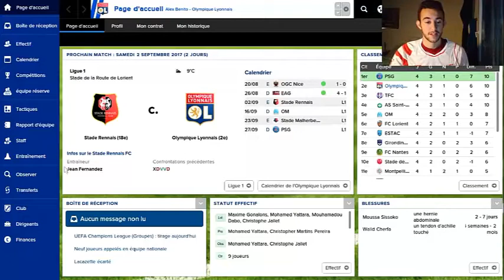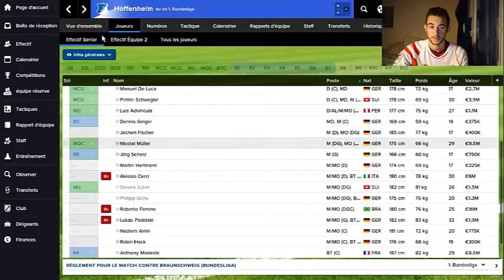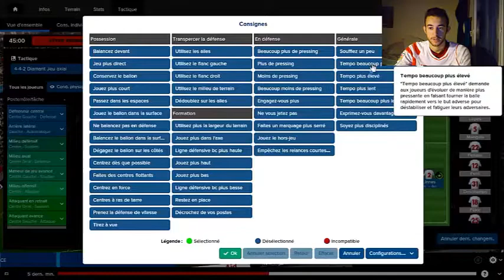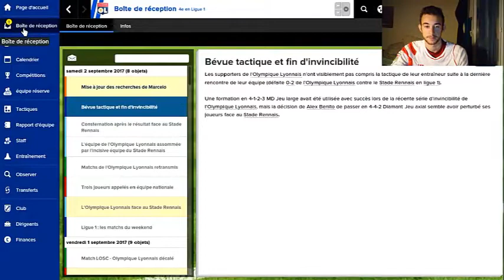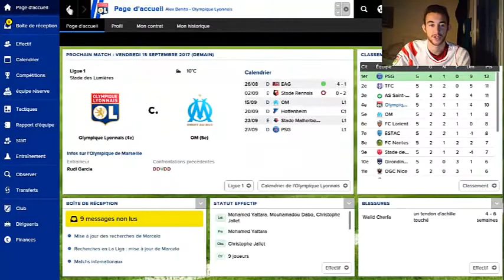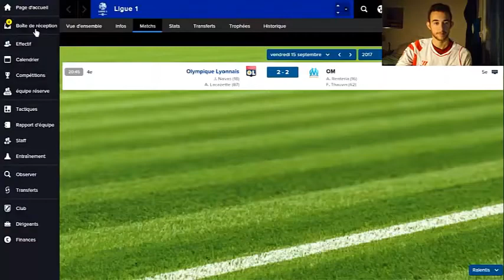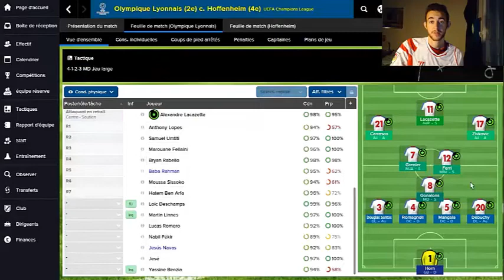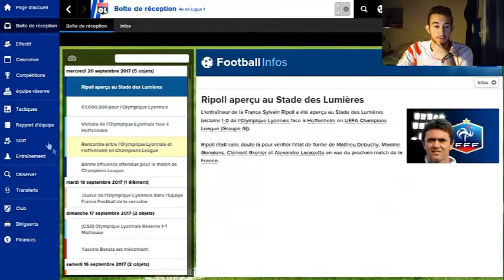Football Manager 2015: L'aventure lyonnaise !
A lire absolument :
- Inscrivez-vous à avec le code : "youtube7" et jouez en illimité sur votre console

Vous êtes Youtuber, découvrez les avantages de notre chaîne communautaire

Vous voulez noter les prochaines vidéo AVANT leur diffusion ?

Et n'oubliez pas un petit pouce vert et un commentaire : ça fait plaisir.